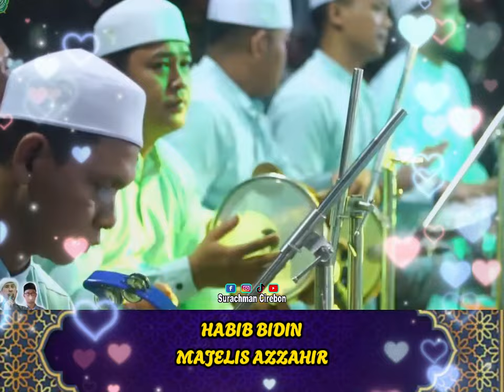HABIB BIDIN AZZAHIR : TEMAN SETIA TAK BISA MENOLONG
HABIB ALI ZAENAL ABIDIN ASSEGAF PIMPINAN MAJELIS SHOLAWAT AZZAHIR
AZZAHIR MANIA, SHOLAWAT NABI
ALAMATE ANAK SHOLEH
Bareng Habib Bidin dan Anwar Zahid, Kapolda Minta Didoakan Agar Jateng Makin Baik, bareng habib bidin dan anwar zahid kapolda minta didoakan agar jateng makin baik.